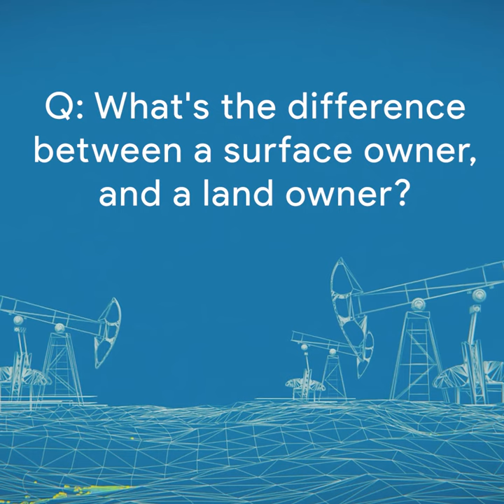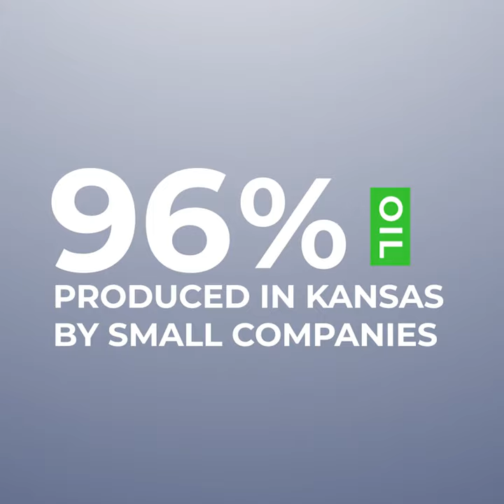Nate Jiwanlal - What's The Difference Between A Surface Owner And A Land Owner?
Nate Jiwanlal Answers The Question Of "What's The Difference Between A Surface Owner And A Land Owner?" In This Video From Kansas Strong.